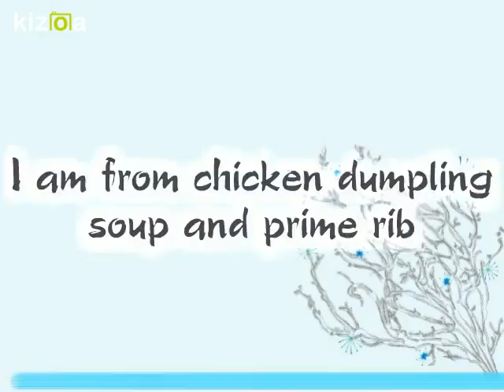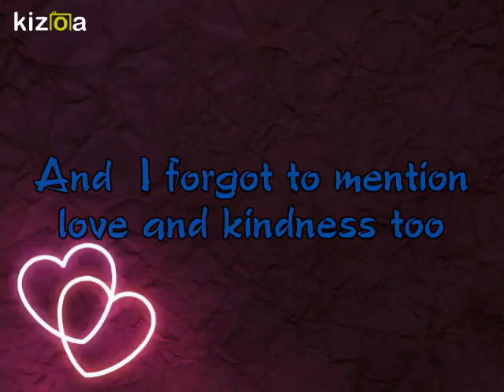Kizoa Video Editor - Movie Maker: I am From By Ella P.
Video poetry project for english 7 at OJHS